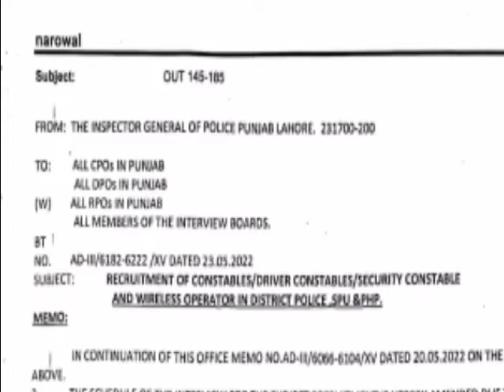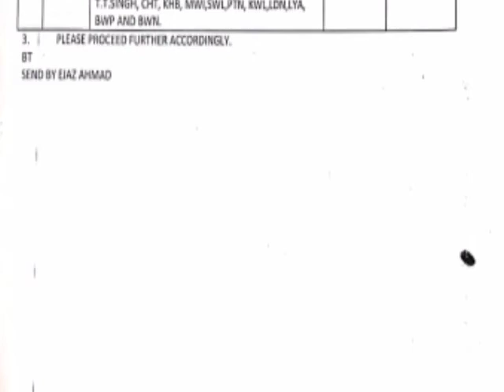Punjab police interview new date release اسٹبلشمنٹ برانچ نے پنجاب پولیس کے انٹرویو کی نئی ڈیٹ دے دی۔